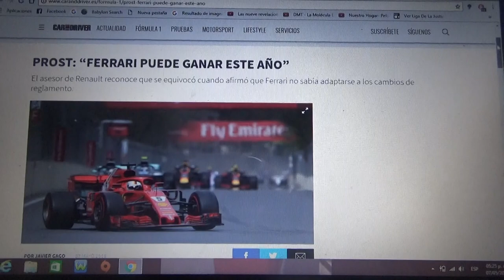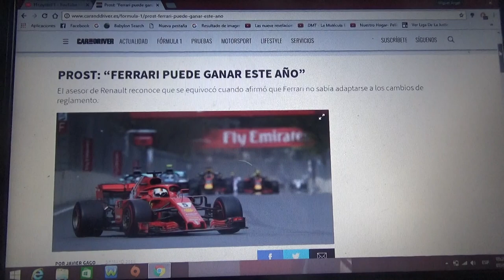Alain Prost asegura que Ferrari podría ganar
El asesor del conjunto galo Renault reconoce haberse equivocado cuando decía que Ferrari no podía adaptarse al cambio reglamentario